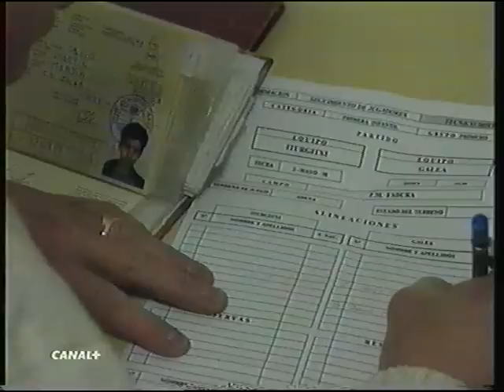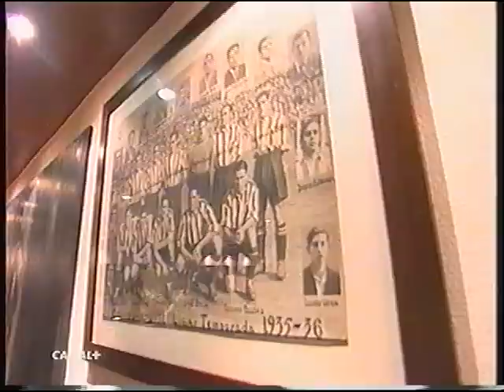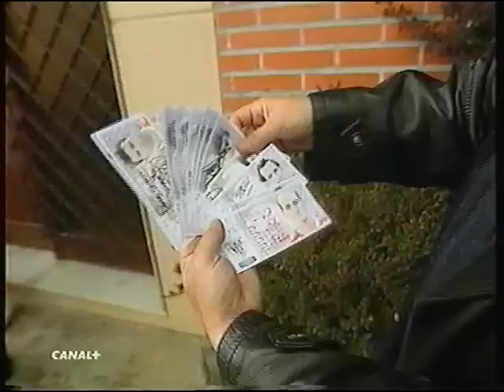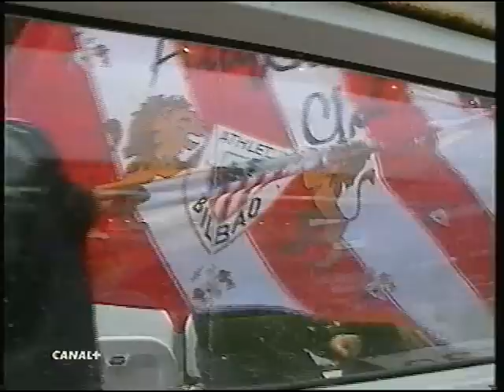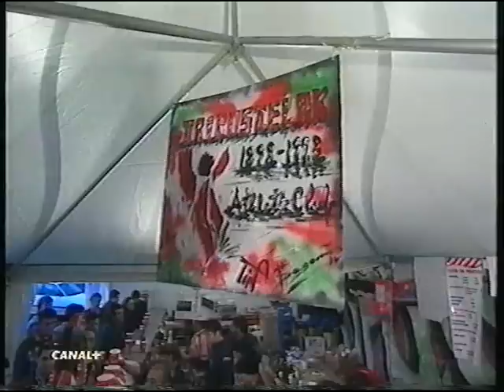Leones con Txapela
Reportaje con motivo del centenario del Athletic de Bilbao. Emitido el 30/05/1998